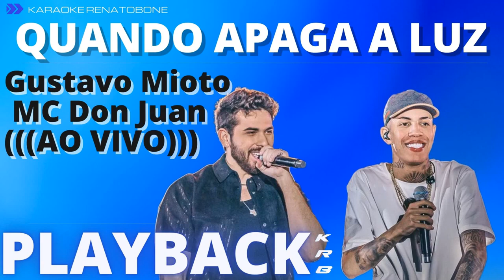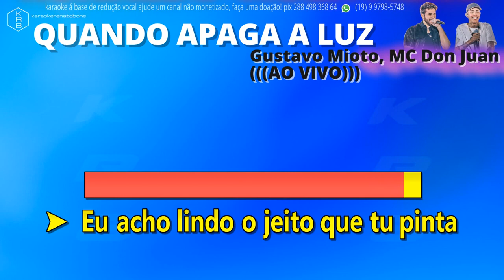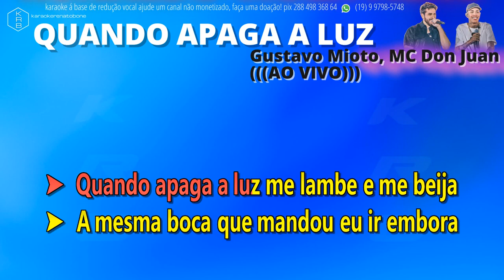QUANDO APAGA A LUZ AO VIVO GUSTAVO MIOTO & MC DON JUAN PLAYBACK KARAOKE INSTRUMENTAL